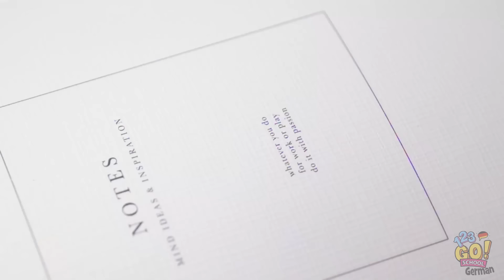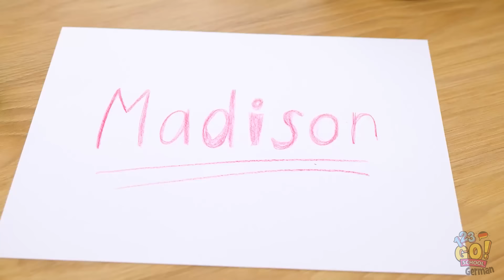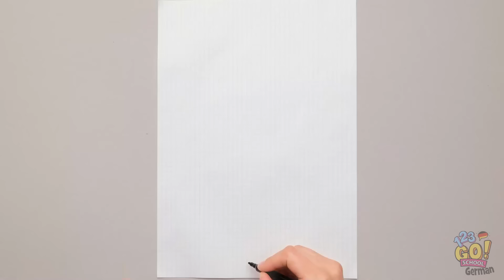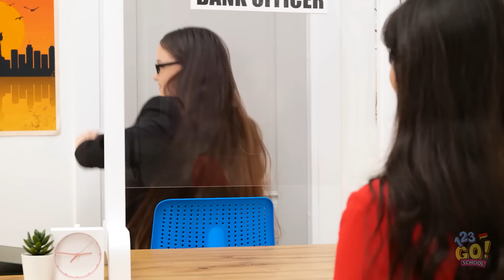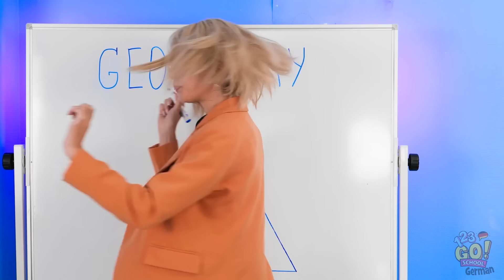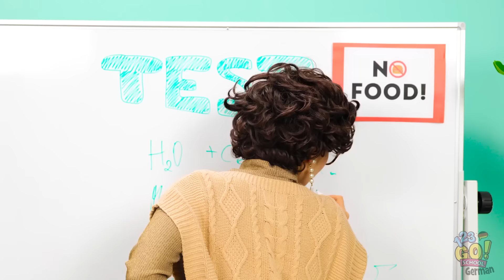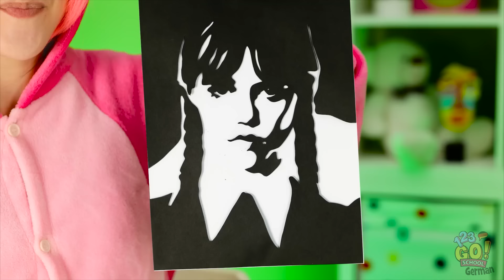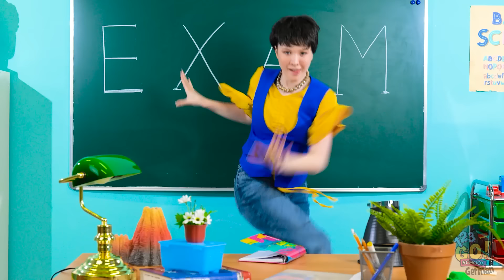VERRÜCKTE SCHULTRICKS || Beeindrucke Deinen Lehrer! Geniale Bastel- & Kunstideen von 123 GO! SCHOOL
Welchen Schul-Hack findest du am interessantesten und nützlichsten? Sag es uns in den Kommentaren unten!

Vergiss nicht, den LIKE-Button zu drücken, dieses Video mit deinen Freunden zu teilen und den 123 GO!